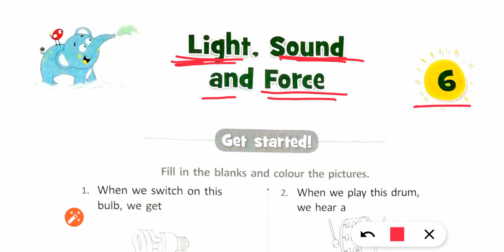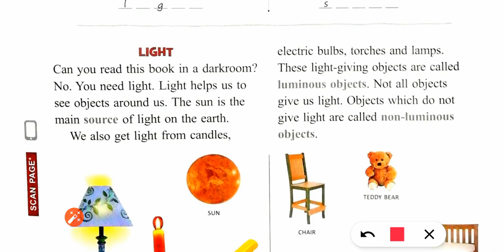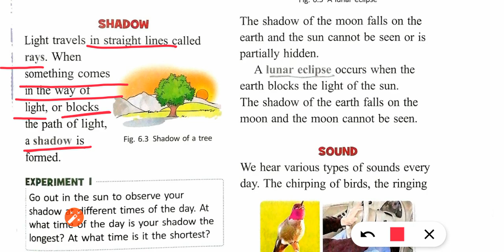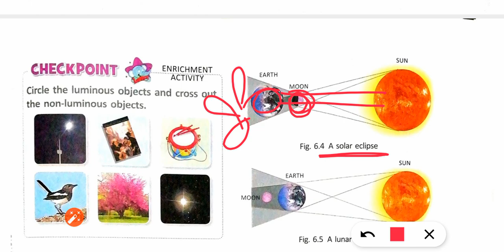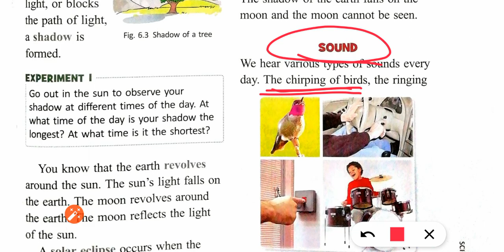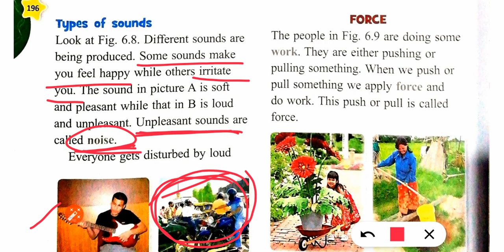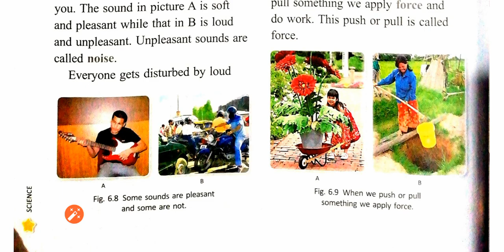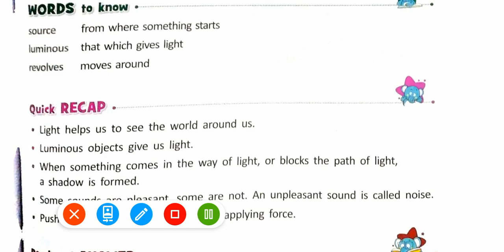class 3 chapter 6 light sound and force